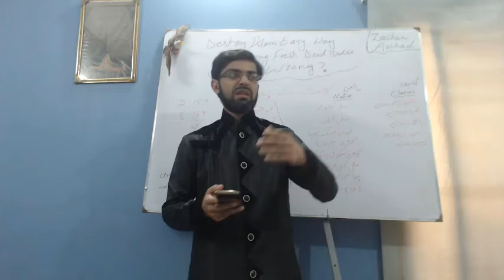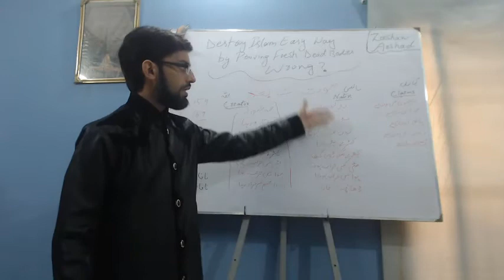Evidence of Non-Muslims Use Chemicals, Embalming and Wax on Skeletons of Dead Bodies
Evidence of Non-Muslims Use Chemicals, Embalming and Wax on Skeletons of Dead Bodies: Many non-Muslims believe that the bodies of their religious and spiritual leaders do not rot after death, which is a lie because not only non-Muslims but also many Muslims are not aware that non-Muslims use chemicals, wax and embalming to protect their bodies. They try to protect the structures of and deceive their people.

In the religion Islam, the God of Islam, protects the bodies of good Muslims without any chemicals directly through His power and without the human interference of Muslims.

بہت سے غیرمسلم یہ سمجھتے ہیں کہ ان کے مذہبی و روحانی پیشواوں کے جسم موت کے بعد سڑتے گلتے نہیں جبکہ یہ بات جھوٹ ہے کیونکہ  نہ صرف غیرمسلم بلکہ بہت سے مسلمانوں کو بھی اس بارے میں شعور نہیں کہ غیرمسلم کیمیکل اور مسالہ جات لگاکر اپنی لاشوں کے ڈھانچوں کو محفوظ کرنے کی کوشش کرتے ہیں اور اپنی عوام کو دھوکے میں رکھتے ہیں۔ دین اسلام اسلام کا اللہ نیک مسلمانوں کی لاشیں بنا کیمیکل استعمال ہوئے براہ راست اپنی طاقت سے محفوظ رکھتا ہے اور اس میں مسلمانوں کی انسانی مداخلت نہیں ہوتی۔